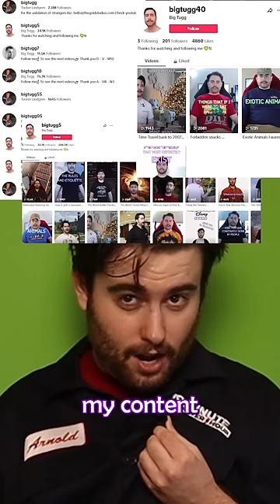Why Each App Sucks